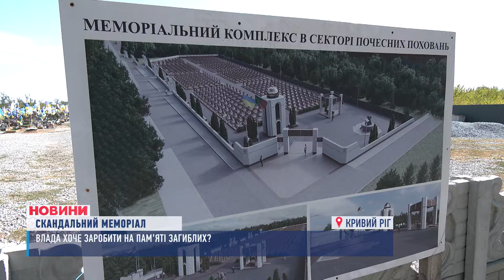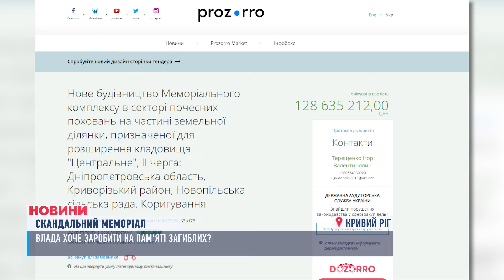😱Пам'ять чи БІЗНЕС? Як у Кривому Розі меморіал військовим перетворили на корупційний скандал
Могили, які може змити дощем, тріснуті гранітні хрести та завищена у рази вартість каміння для надгробків. У Кривому Розі скандал навколо меморіалу загиблим воїнам. Його вирішила звести місцева влада. Але сім'ї загиблих - виявились проти. Кажуть, з ними ніхто не порадився. А за даними виадння "Наші Гроші" вартість будматеріалів завищили аж у 4 рази.